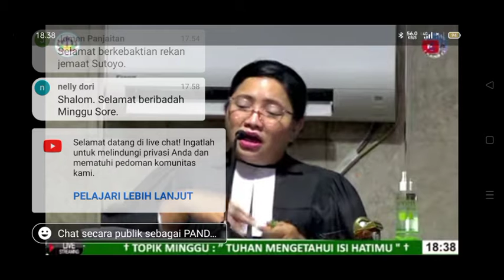PELAYANANKU MENGELOLA SOUND SYSTEM & PELAYAN PENGUMPUL PERSEMBAHAN-2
Hari Minggu ini aku bertugas sebagai pelayan pengumpul persembahan pada Kebaktian Minggu HKBP Sutoyo pukul 18.00. Aku juga mengelola sound system gereja untuk ibadah tatap muka dan secara paralel disiarkan juga secara Live Streaming untuk jemaat yang mengikuti Kebaktian Minggu di rumah.

Petikan lagu dalam video ini adalah lagu saat pengumpulan persembahan kedua setelah khotbah.

Gerejaku Yang Kucinta HKBP Sutoyo